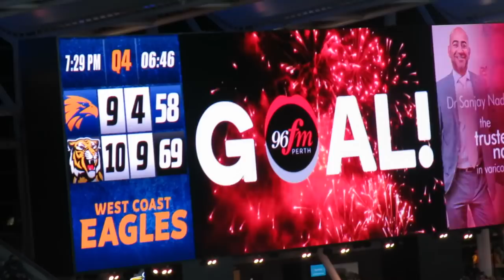KENNEDY SINKS RICHMOND | AFL Round 13 Vlog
Josh Kennedy sinks Richmond in the final minute of the greatest AFL game at Optus Stadium.